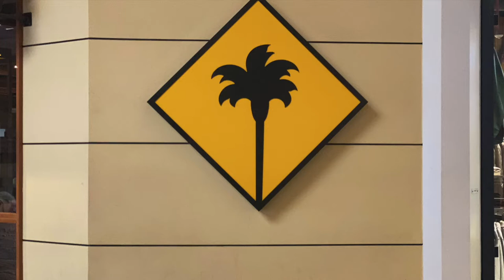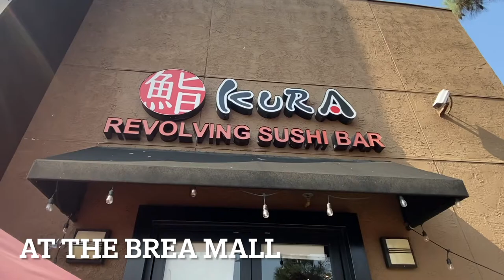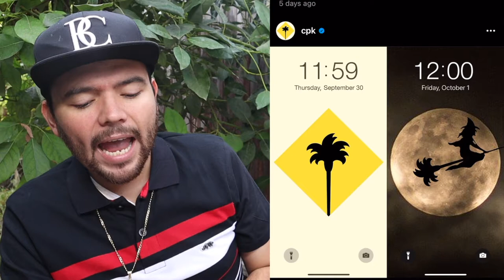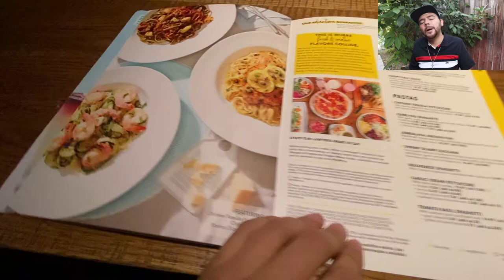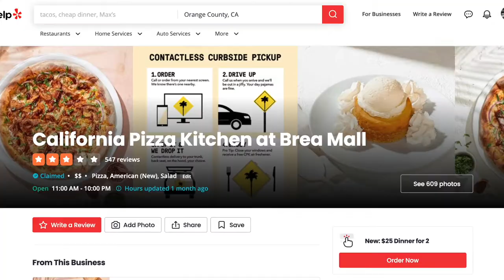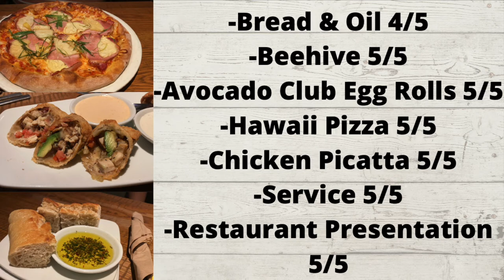Skip The Pizza And Get The Chicken Instead At California Pizza Kitchen “CPK”In Brea, CA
Today I am visiting California Pizza Kitchen and guess what I am NOT here for the pizza 😂

Im here to order anything other than pizza cause I want to find out if the other stuff that CPK sells is good.

I went to the California Pizza In Brea, CA but of course everyone knows that CPK is a large franchise and theres probably one closer to you.

Will De La Fox Approve Of California Pizza Kitchen?

0:00 Into
1:38 Instagram
2:21 Arriving
3:54 Food Review
8:48 Verdict

Address
1065 Brea Mall 2052A

All items were purchased.

Song
Getaway Powder - DJ Freedem